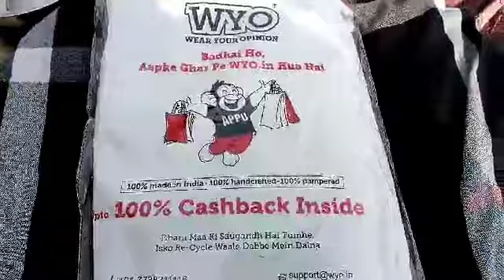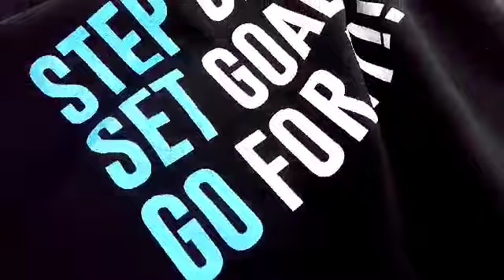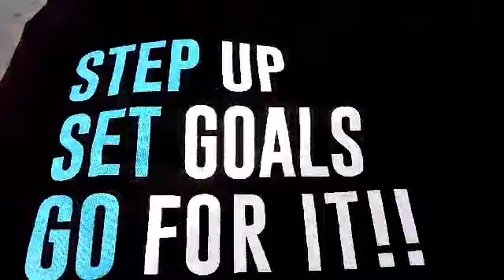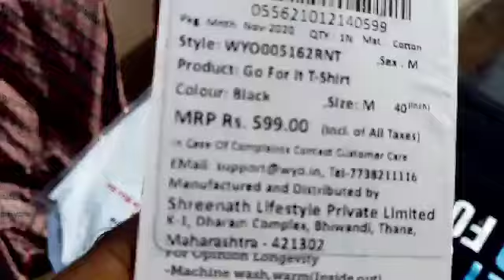Step set go